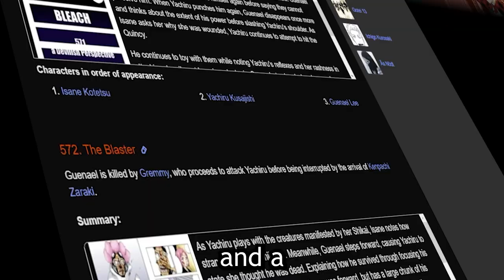Bleach is F@!$ing Peak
Bleach The Thousand Year Blood War has returned with its second season/second part/part 2/season 2, and it's been absolutely stellar ever since episodes 5 and 6 that showed off Renji and Rukia's Bankai respectively. Rukia's ice banaki specifically was beautiful to look at and the anime team really knocked it out of the park, but they did even better with Kenpachi vs Gremmy in episode 7, somehow still managing to up the quality of the episodes each and every time, with Kenny's Shikai reveal really stealing the show. Hopefully next episode will give us Kenpachi's Bankai.

Special Thanks:
Kieferapfel
Toubsn
JayKonsu
Ahmad

Kenpachi Shikai. Kenpachi vs Gremmy. Bleach TYBW Season 2 episode 7. Bleach episode 387. rukia bankai renji banki bleach episode 5 bleach episode 6 kenpachi bankai kenpachi shikai kenpachi vs gremmy. the summer 2023 anime season has a variety of new shows like fate strange fake, mushoku tensei jobless reincarnation season 2, masamune kun's revenge season 2, zom 100 bucket list of the dead, bleach tybw season 2, rent a girlfriend season 3, the girl I like forgot her glasses, my happy marriage, liar liar, bungo stray dogs season 5, reign of the seven spellblades, rurouni kenshin remake, reborn as a vending machine, the devil is a part-timer season 2 part 2, dark gathering, helck, jujutsu kaisen season 2, and undead murder farce. This is a review of reborn as a vending machine. This is a review of Bleach TYBW Season 2. This is a reaction to Bleach TYBW Part 2. Bleach TYBW OP 2.  Jujutsu Kaisen Season 2 OP. Jujutsu Kaisen OP 3. Reborn as a Vending Machine OP. Vending Machine Isekai reaction. bleach tybw is peak fiction. Bambietta, komamura death. Bleach TYBW S2 is PEAK Fiction. - totoellini